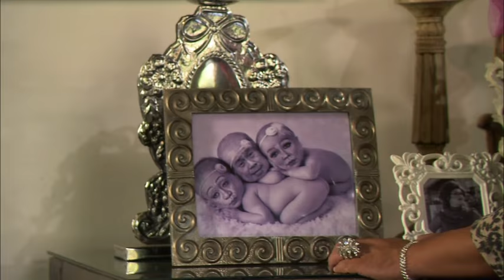KAPUTOL NG BUHAY